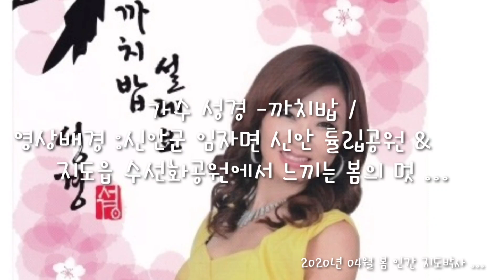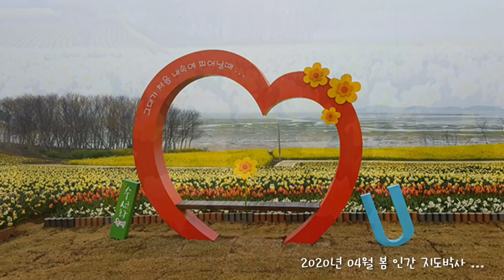가수 성경 -까치밥 /영상배경 :신안군 임자면 신안 튤립공원 & 지도읍 수선화공원에서 느끼는 봄의 멋 ...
2020년 04월 봄 ...
영상배경 :신안군 임자면 신안 튤립공원 & 지도읍 수선화공원에서 느끼는 봄의 멋 ...